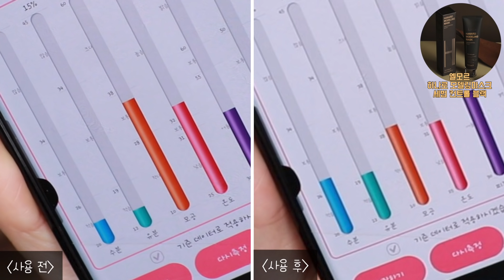모공 피지관리 일체형 모델링 마스크, 엘모르 하나로 모델링 마스크 세범 컨트롤 블랙 + 로 관리하기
본 영상은 엘모르의 광고가 포함된 영상입니다!
안녕하세요! 뷰티유튜버 인애킴입니다!
오늘은 모공관리 + 피지관리 를 한번에 할 수 있는
국내 모델링 1위 업체 에스엘씨의 홈케어 브랜드,
엘모르의 신제품 모델링 마스크
하나로 모델링 마스크 세범 컨트롤 블랙을 가지고 왔어요!
피지 정리부터 모공까지 한번에 할 수 있는
에스엘씨 엘모르 하나로 모델링 마스크 세범 컨트롤 블랙 보러가기